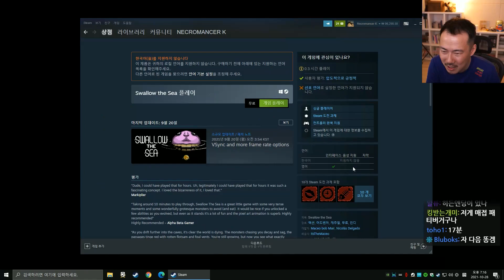[스왈로우 더 씨] 기괴한 바닷 속(?) 탈출 게임! (21-10-28) | 김도 풀영상